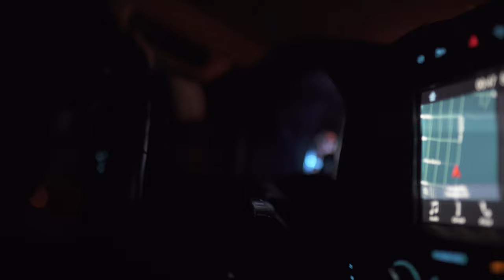BAJA 1000 Vlog - 2020!!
The "Vlog 1000" is finally here! Big shoutout to the Cook Offroad Team for being so bad*ss and for killing it this last Baja 1000. You can checkout out their recap video of the race